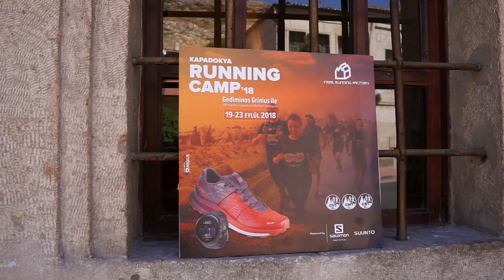Kapadokya'da Gediminas ile Salomon Koşu Kampında yine çok eğlenicez (2018)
Kapadokya'nın harika doğasında muhteşem bir 4 gün bizleri bekliyor.
Peki kampta neler var?

Gediminas ile koşu hakkında teorik ve pratik eğitim
Acıbadem Hastanesi Ortopedi ve Travmatoloji hekimi Doc. Dr. Sezgin Sarban tarafından “Sık görülen koşu sakatlıkları korunma, tanı ve tedavileri” başlıklı seminer.
Acıbadem Podoloji bölümünden gelecek podologlar tarafından katılımcılara ayak taraması ve bakımı yapılacak. Amaç: katılımcıların ayaklarında bilmedikleri sorun var ise uzman podologlar tarafından kendileri bilgilendirilecek.
Salomon Elit atleti Kane Reilly gelecek  şu anda Salomon un Golden Trail serisinde yarışıyor.
Üzeyir Söylemez geliyor. 2020 Tokyo olimpiyatlarında yer alacak.
Salomon takım kaptanı Faruk Kar ve Salomon takım sporcusu Aykut Çelikbaş geliyor.
Ece ile Yoga
Salomon Ayakkabı ürün testi olacak

Kamp Programı
19 Eylül 2018 Çarşamba
- Katılımcıların Kapadokya’ya gelişi
- Otele giriş
- Serbest zaman

20 Eylül 2018 Perşembe
- Ece ile Yoga
- Kahvaltı
- Sunum I (Gediminas)
- Öğle Yemeği
- Antrenman I: Salomon Cappadocia Ultra-Trail® Parkuru
- Akşam Yemeği

21 Eylül 2018 Cuma
- Kahvaltı
- Antrenman II: Salomon Cappadocia Ultra-Trail® Parkuru
- Öğle Yemeği
- Sunum II (Gediminas)
- Akşam Yemeği
- Antrenman III (Gece Koşusu): Salomon Cappadocia Ultra-Trail® Parkuru

22 Eylül 2018 Cumartesi
- Kahvaltı
- Antrenman IV: Salomon Cappadocia Ultra-Trail® Parkuru
- Öğle Yemeği
- Sunum III (Gediminas)
- Akşam Yemeği & Kamp Partisi (Kapanış Konuşması ve Sertifikaların Dağıtımı)

23 Eylül 2019 Pazar
- Ece ile Yoga
- Kahvaltı ve Gediminas ile Söyleşi (Soru&Cevap)
- Antrenman V: Salomon Cappadocia Ultra-Trail® Parkuru (Opsiyonel)
- Otelden çıkış ve transferler

Koştuğum Trail Ayakkabı: Salomon S/lab Sense Ultra
Koştuğum Yol Ayakkabısı: Salomon Sonic RA pro

LİNKLER